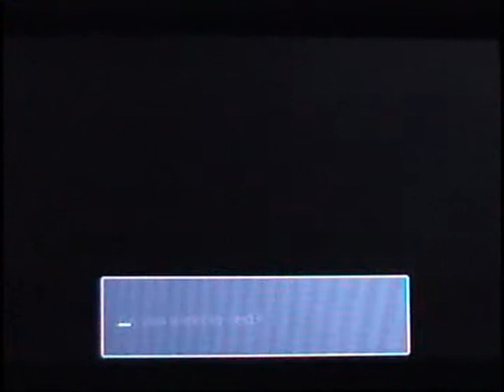Let's Play Cave Story 3D (Part 7) - Cut-scenes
Get it?
Because there are lots of cutscenes, and I cut a scene away?

:L

Ah forget it.

In this part we finally finish Bushlands, and head off into Sand Zone!

Where I repeatedly failed against Curly Brace.

If I didn't speed that part up or cut that other part out, this would have been 22 minutes long (or so...).

I love the first thing I said though. |: